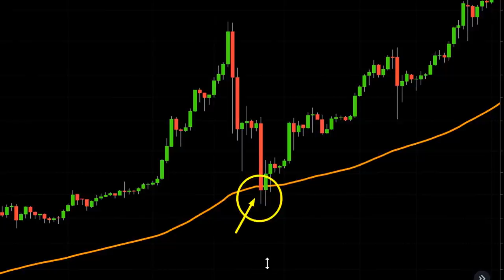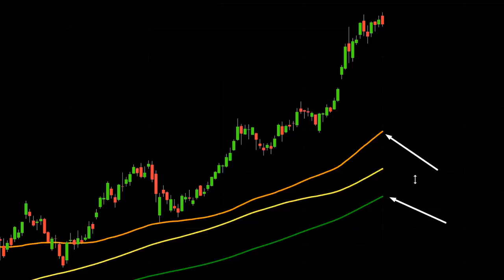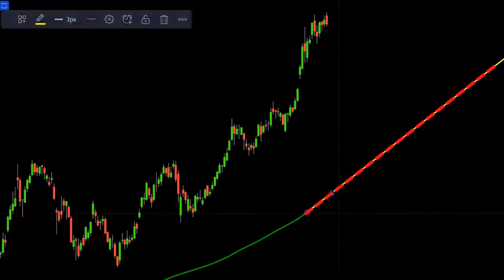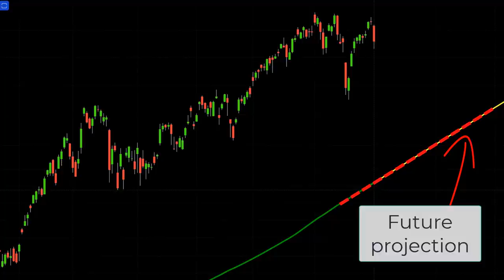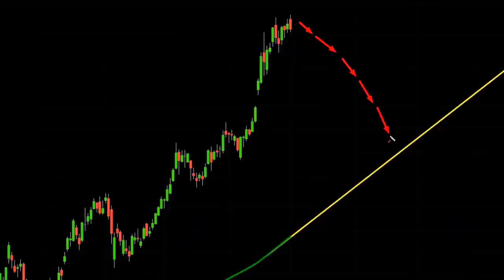ТЕХНИКА для определения КЛЮЧЕВОЙ ПОДДЕРЖКИ на графике [ЛАЙФХАК от Алессио Растани]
BTC: 1JcJgpSHbrRwgnvLeteXNfNXxLgpDuxyMP
ETH: 0xC8b0CF755bec8155D371676D77A579D7E15fd7eD
DASH: XuhZGGGezSEqnDq5ETBkiMc4ARfS6UxQAi
LTC: LfGpGJjkcrgZV12VNnQdEx79uHgeHSS8oG